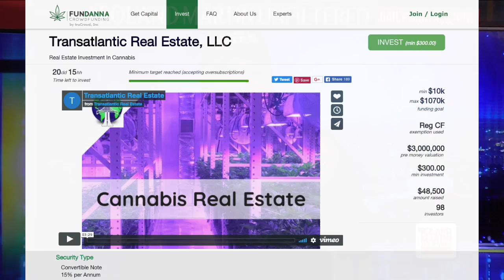TrumpLiesMatter: Donald Trump's New Racist Fear-Mongering Immigration Ad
Donald Trump just keeps lying.

The nation's liar-in-chief pinned a misleading racist commercial at the top of his Twitter feed and continues to blame the country's immigration problems on Democrats despite Republicans having control of both the House of Representatives and the Senate.

Trump is also using unsubstantiated claims about the caravan traveling through Mexico to gin up his base using fear days ahead of election day.